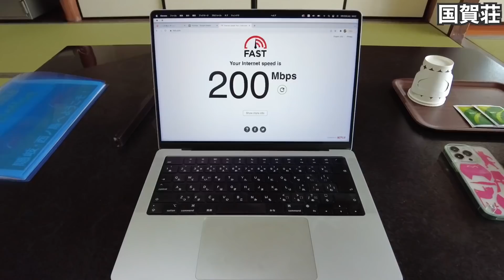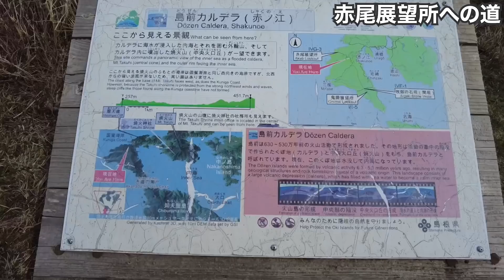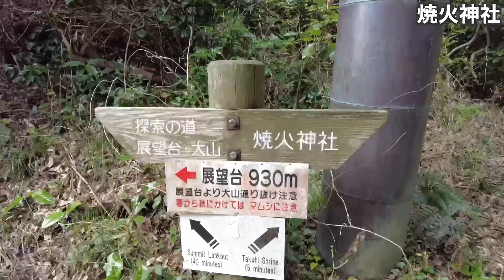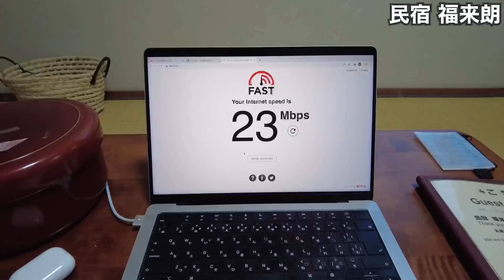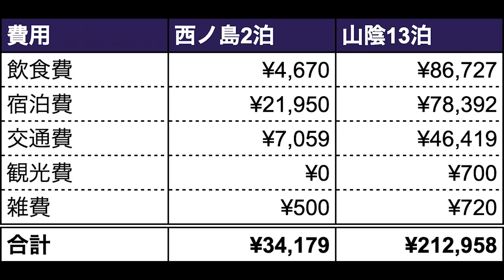隠岐諸島西ノ島33歳ひとり旅。崖マニアも絶叫する日本屈指の崖。【山陰#7】2022年3月23日〜25日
山陰編第7話
撮影日：2022/3/23（水）〜25（金）
撮影地：島根県隠岐郡西ノ島町（約2,600人）

撮影カメラ：DJI POCKET 2